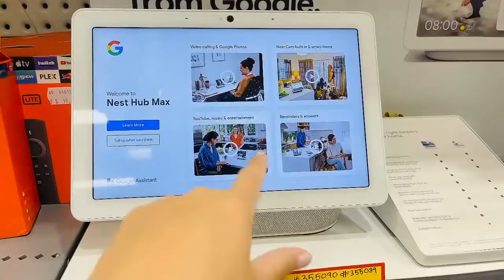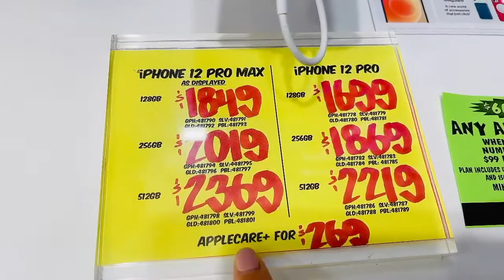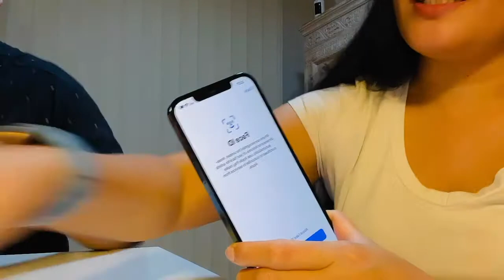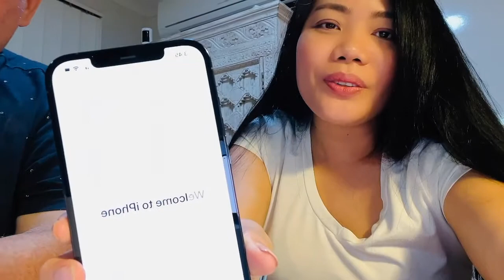UNBOXING IPHONE 12 PRO MAX || Golds Life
07 February 2021
Todays Vlog:
Unplanned to buy a new iPhone 12 Pro Max for my husband Reg.
I'm glad he is happy with my small thing of appreciation of being a good husband to me. Please keep watching my video and I hope you enjoy watching it.

Sharing you my Travel visit around Australia with my family.
I am going to upload a video once a week.